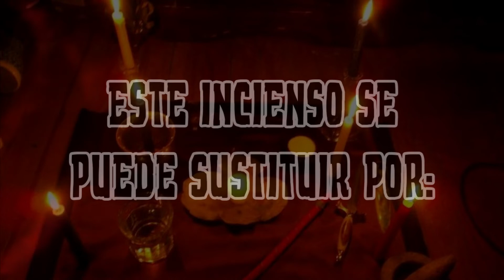INCIENSOS | GALANGA – GERANIO – GINSENG | DICCIONARIO ESOTERICO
En este vídeo muestro el significado de los inciensos de galanga, geranio y ginseng

Banco: Banamex Mi nombre:
Roberto Carlos Fuentes Montoya

Otros Vídeos que te Pueden Interesar:
*RITUALES y ORACIONES PARA ALEJAR PERSONAS, ESPÍRITUS Y ENTIDADES NEGATIVAS O MALIGNAS:
*RITUALES PARA EL NEGOCIO - PROSPERAR - CONCRETAR Y AUMENTAR INGRESOS